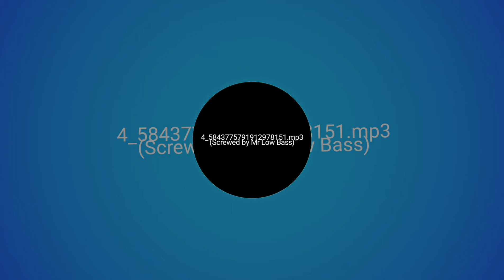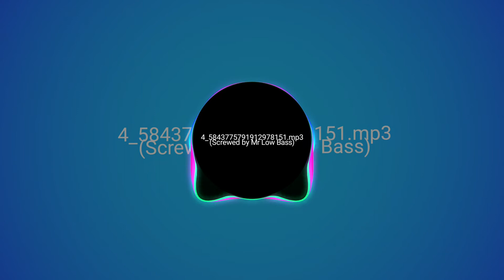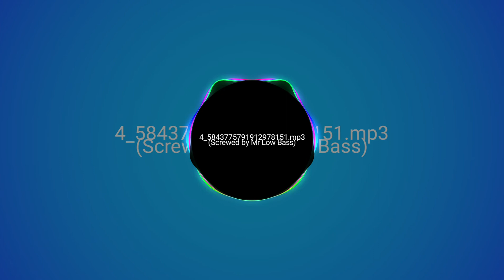4_5843775791912978151 (Screwed by Mr. Low Bass)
Most of the songs promoted in this channel are from submissions or copyright-free channels, such as Non-copyrighted Media.

✅Mr. Low Bass